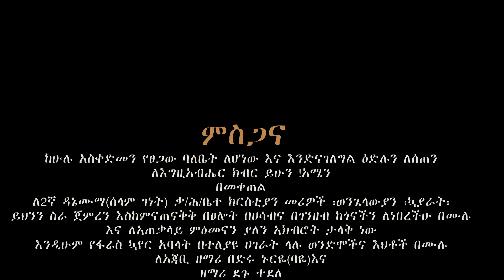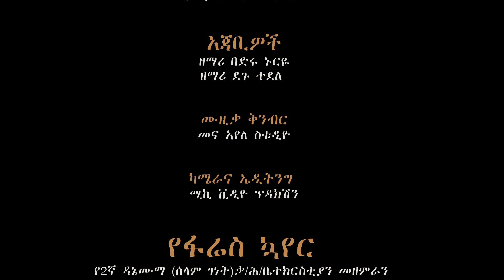"ኢየሱሳ ዋቶ በለ ጠድቴ" የዳኔሙማ ፋሬስ መዘምራን subscribe_sisay_ayele_official "Eyesus wato bala"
Ethiopian Gospel singer Sisay Ayele's official page👇👇
"ኢየሱሳ ዋቶ በለ ጠድቴ" የዳኔሙማ New 2023 Gospel song